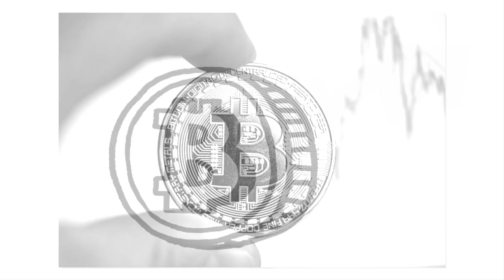Западный аналитик прогнозирует подорожание биткоина почти до полумиллиона долларов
Несмотря на то, что несколько дней назад произошло резкое падение курса биткоина с более чем $61 тыс. до $51 тыс. за «монету», криптовалюта успела восстановить тренд на повышение. 28 марта 2021 года за 1 Bitcoin давали более $56 тыс.

При этом старший аналитик агентства Bloomberg Майк Макглоун прогнозирует дальнейшее подорожание криптовалюты «почти до полумиллиона долларов».

Финансовый специалист не раз говорил, что криптовалюты уже стали неотъемлемой частью любого инвестиционного портфеля. Для подтверждения этого он сравнил имеющееся положение дел на рынке и обстановкой, царившей в 2013 и 2017 годах, когда наблюдались пики курса биткоина. После чего он сделал вывод – 2021 - й года стал переломным для самой популярной криптовалюты.

Биткоин превращается в защитный низкорисковый актив. Он находится на пути к тому, чтобы стать глобальным цифровым резервным активом. Скачок развития в 2021 году может превратить биткоин в безрисковый актив

– считает Макглоун.

По мнению западного эксперта, биткоин может вырасти до $400 тыс. за «монету» в течение этого года. Фактически это будет более чем 7-кратный рост курса главной цифровой валюты. Однако даже это может не стать пределом для подорожания в будущем, ведь все зависит от множества факторов в реальном мире.